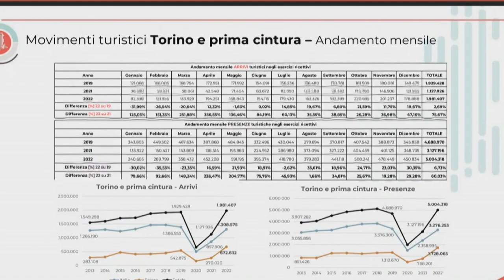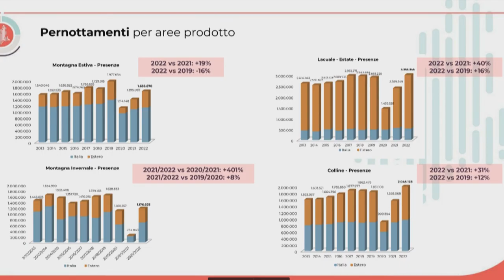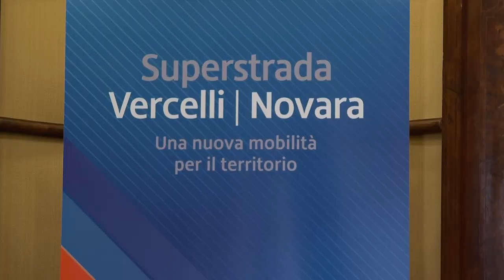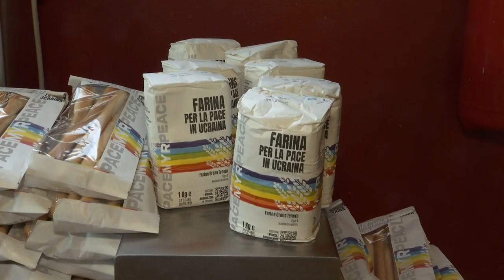Finestra sul Piemonte - puntata 11 secondo ciclo 2022/2023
Il costante aumento del turismo apre l’undicesima puntata di "Finestra sul Piemonte", rotocalco trasmesso nel fine settimana dalle televisioni locali piemontesi e realizzato in collaborazione con la Regione.